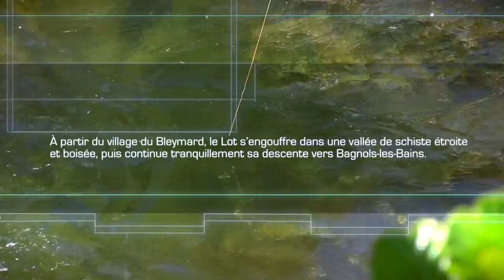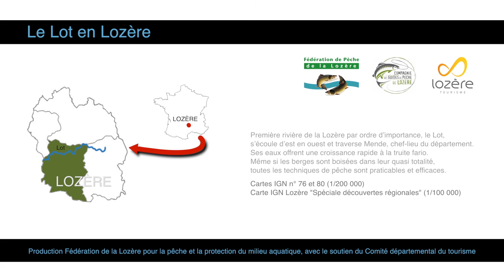Pêche en Lozère - Rivière le Lot